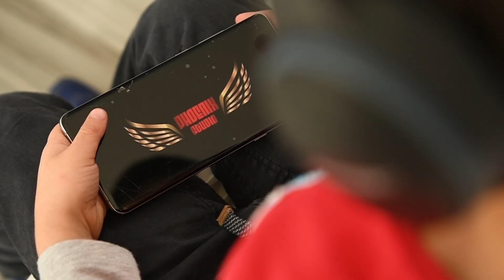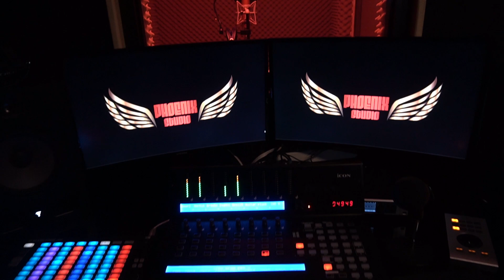Imad - Quem Dera (Official Video)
Lyrics - Imad

Sound Design - Youssef Sayouf
Mixing and Mastering - Wael Naim

D.O.P. - Ahmad Kassar
Drone Operator - Majd Abboud
Video Editor - Mohamad Mustapha

Cast - Israa Alameddine, Nouhad Khoder,
Murad Abd El Razzak & Daniel Khodr Argenta

Make Up - Maryam Ayoub

Locations - Akkar Berkayel, Qamouaa, Shekka & Byblos - Jbeil

Produced by Phoenix Studio